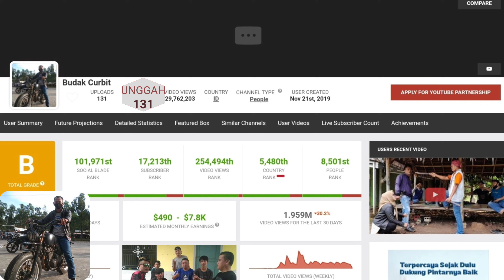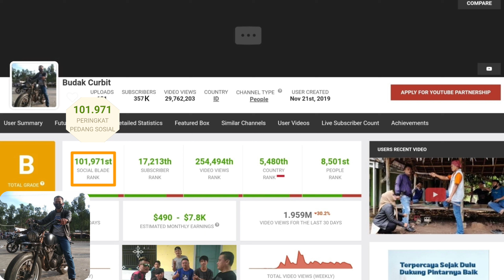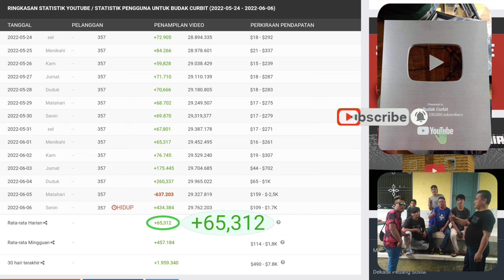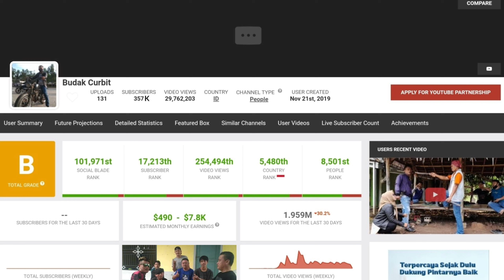Gaji Budak Curbit dari YouTube| Juni 2022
Inilah perkiraan pendapatan Budak Curbit dari YouTube dalam sebulan terakhir

Dengan konten utama film pendek premanisme dengan karmanya dan film pendek edukasi lainnya, Budak Curbit bisa menghasilkan jutaan hingga puluhan juta rupiah perbulannya
Chek di video ini 👆 rincian gajinya!

Selamat menyaksikan...